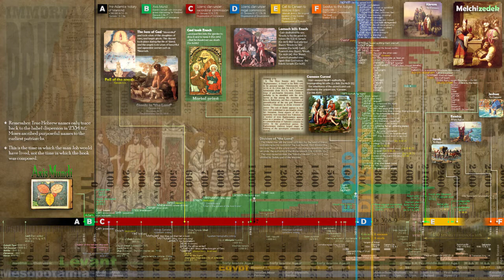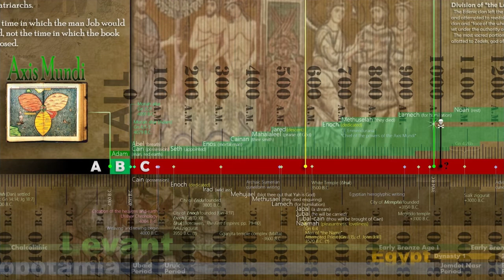Pre-Adamite Chat #01: Cain, his mark, land of Nod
Jehovah Jireh means "the LORD will provide," and is not only the place where God provided a ram for Abraham. It is the place where God would have provided for Cain had only he believed and obeyed the LORD. The garden of Eden was there, in the place later known as Jerusalem. This is key in unlocking the Bible, as you shall see.